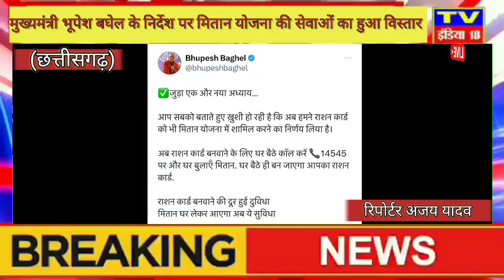छत्तीसगढ़: मुख्यमंत्री भूपेश बघेल के निर्देश पर मितान योजना की सेवाओं का हुआ विस्तार